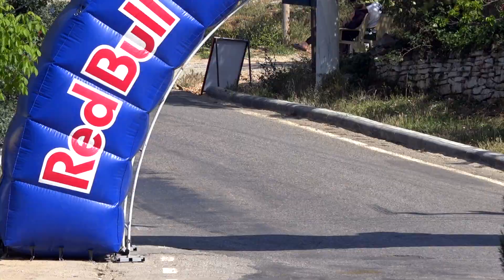SERKAN HÜSEYİN ŞEFİK / OĞUZ ALKAN / 2024 Rally Bodrum Özel Röportaj